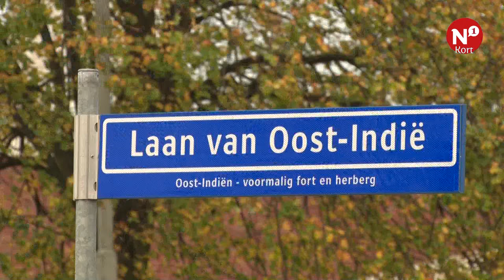Kort nieuws dinsdag